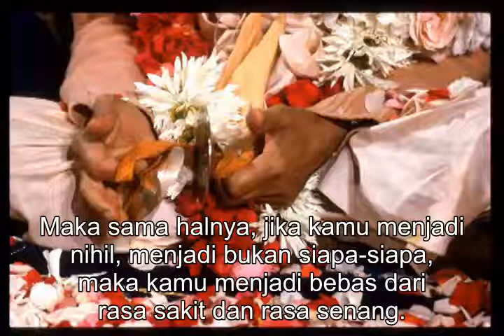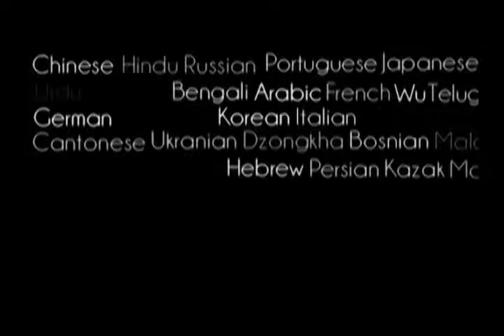Prabhupada 0492 Filsafat Buddha Menjelaskan Bahwa Dengan Membongkar Badan Ini Maka Itulah Nirvāṇa